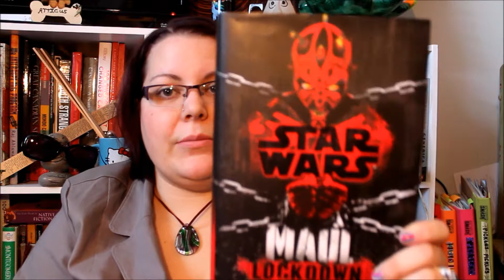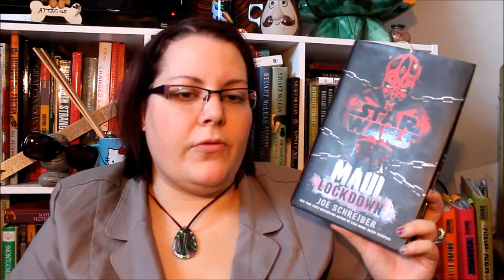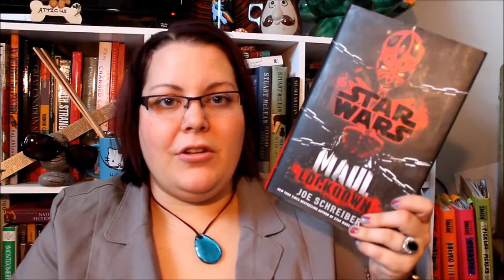Book Review | Star Wars: Maul Lockdown